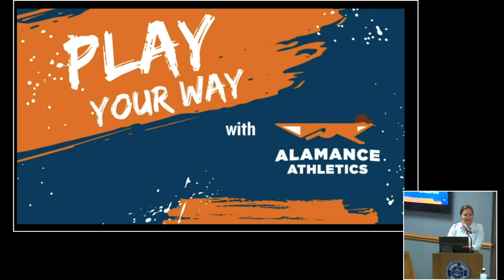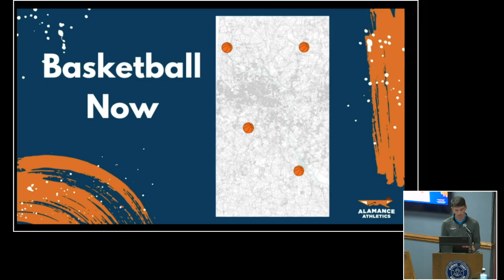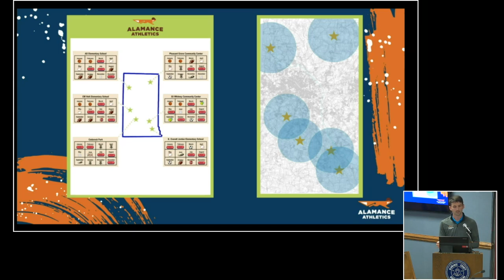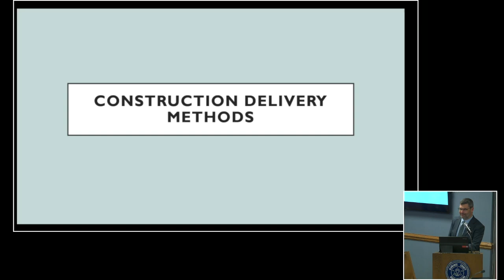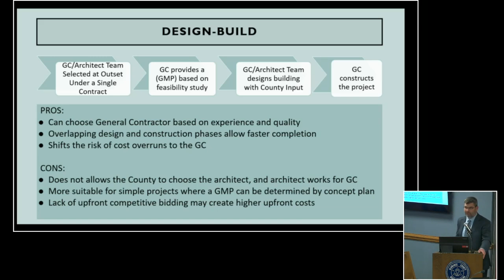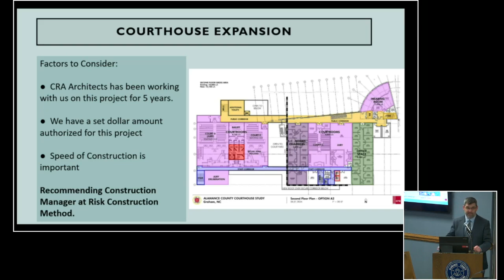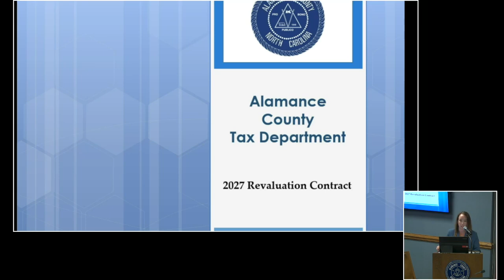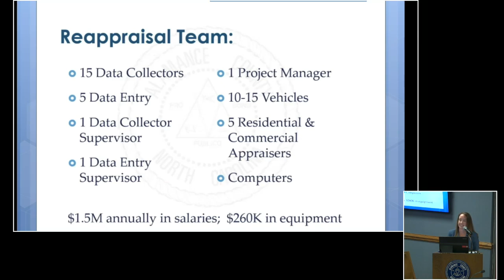September 16 2024 Commissioners Meeting